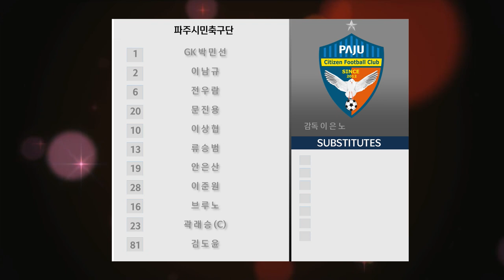H/Lㅣ[K3 League] 시흥시민축구단 vs 파주시민축구단 - 10R - 2022.05.01